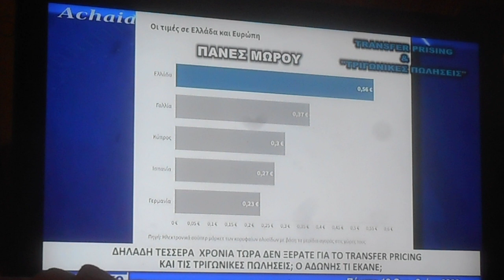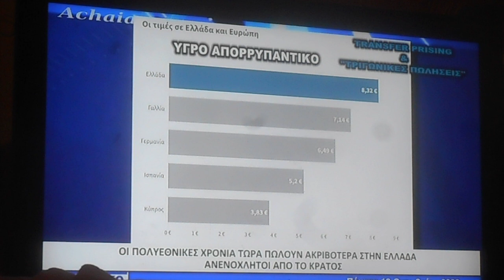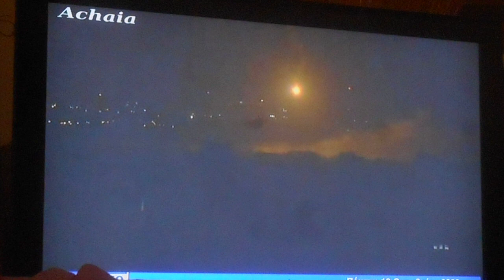1,84 ΟΙ ΠΟΛΥΕΘΝΙΚΕΣ ΠΩΛΟΥΝ ΑΚΡΙΒΟΤΕΡΑ ΣΤΗΝ ΕΛΛΑΔΑ 19/10/2023 Ανατρεπτικό DSCN1864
ΟΙ ΠΟΛΥΕΘΝΙΚΕΣ ΠΩΛΟΥΝ ΑΚΡΙΒΟΤΕΡΑ ΣΤΗΝ ΕΛΛΑΔΑ 19/10/2023 Ανατρεπτικό